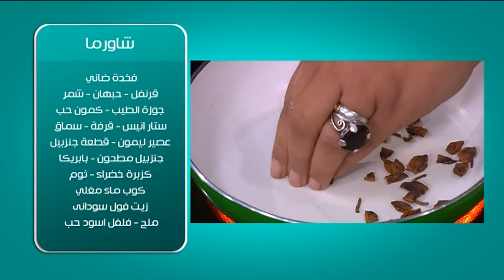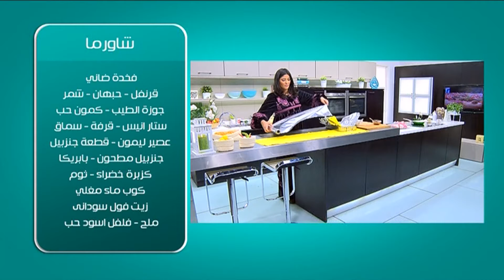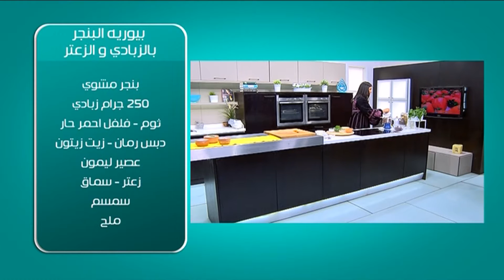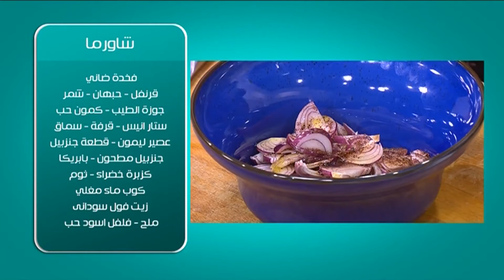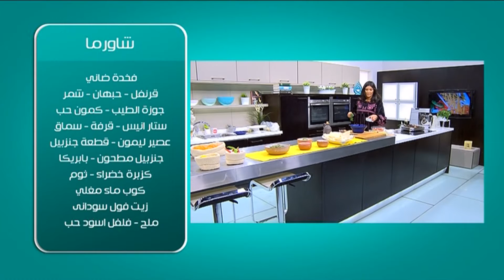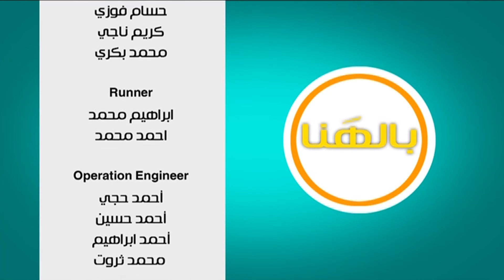شاورما - سلطة الزبادي بالخيار - صلصة الطحينة بالزبادي | بالهنا حلقة كاملة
طريقة عمل شاورما - سلطة الزبادي بالخيار - صلصة الطحينة بالزبادي - بيورية البنجر بالزبادي والزعتر - تبولة بالكسكسي - مارينج بالفراولة والكيوي مع أماني رفعت في بالهنا
الوصفات كاملة